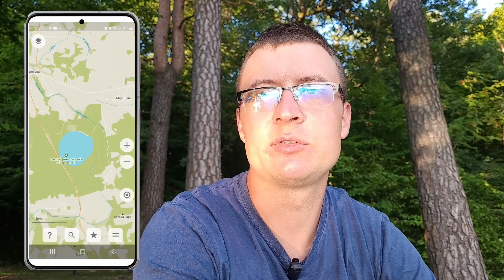Самае легендарнае месца Беларусі. Серыя заснавана на баладзе Адама Міцкевіча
У 6 серыі 1 сезону будзе шыкоўная балада Адама Міцкевіча. Без спойлераў. Як і заўсёды, матэрыял запісваўся, менавіта там, дзе і павінен быў. Падпішыцеся, каб не прапусціць наступную серыю.

Міфавлогія роднага краю. Навукова-папулярны влог пра беларускую міфалогію з элементамі рэаліці-шоў. Вялікія серыя выходзяць па суботах

Спасылкі на іншыя сац. сеткі ў шапцы профіля

Калі Вам спадабалася, калі ласка, дапамажыце развіццю канала! Добрая дарожная мапа: паглядзіце відэа да канца, падпішыцеся ды націсніце на званочак (калі яшчэ не зрабілі), пастаўце падабайку, напішыце каментар разгорнуты (мне вельмі цікава) ці маленькі (мне прыемна), падзяліцеся ролікам/каналам/плэйлістом. Падпішыцеся на іншыя сац. сеткі, паўтарыце тое ж самае. Буду ўдзячны данатам, рэквізіты ў канцы відэа.
Ёсць ідэі па супрацоўніцтве? Абавязкова звяртайцеся!
Будзем разам - не памром!